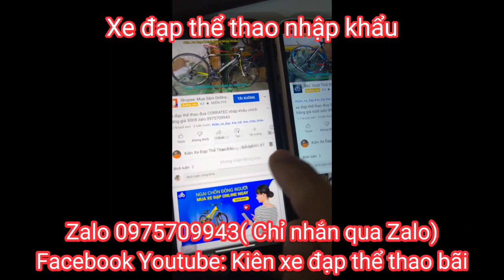Xe Touring GIANT FCR3300 nhập khẩu giá ĐÃ BÁN Zalo 0975709943